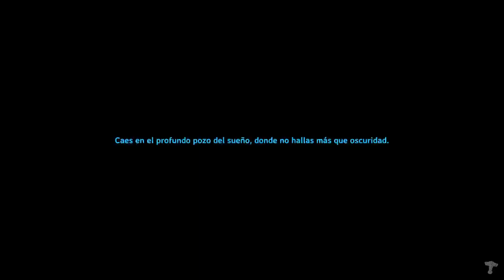Con mi sobrino | Valheim